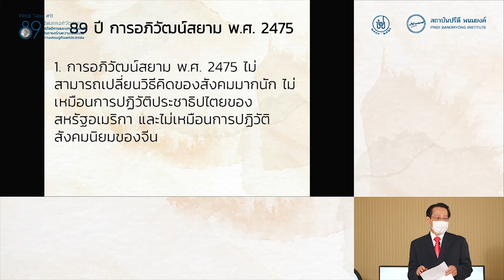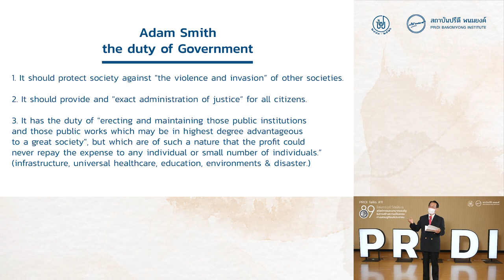อุปสรรคสำคัญของการอภิวัฒน์ทางเศรษฐกิจไทย ข้อเสนอสำคัญต่อรัฐ : สุชาติ ธาดาธำรงเวช | PRIDI Talks #11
"อุปสรรคสำคัญของการอภิวัฒน์ทางเศรษฐกิจไทย: ข้อเสนอสำคัญต่อรัฐในการจัดสรรทรัพยากรเพื่อประชาชน"
ศ.ดร.สุชาติ ธาดาธำรงเวช

จากกิจกรรม PRIDI Talks #11 “สวัสดิการและบทบาทของรัฐในการสร้างความเป็นธรรมทางเศรษฐกิจแก่ประชาชน” เนื่องในวาระครบรอบ 89 ปี การเปลี่ยนแปลงการปกครอง หรือ “การอภิวัฒน์สยาม” โดยคณะราษฎร
วันที่ 24 มิถุนายน พ.ศ. 2564